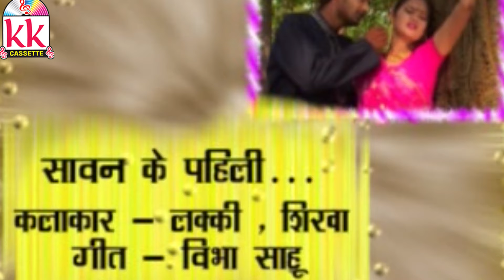Mamta Sahu | Cg Song | Sawan Ke Pahili Bund | New Chhatttisgarhi Geet |HD video 2019 | KK CASSETTE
Album  -
Song    -  Sawan Ke Pahili Bund
Singer -  Mamta Sahu
Producer -  Rekh Chand Oswal
Director -
Artist  -    Lakki ,Shikha
Choreographer -
Camera - Editor -
Recording - Kk cassette Mg Road Raipur

3- हमारे फेसबुक पेज को Follow करे संतोष कुर्रे